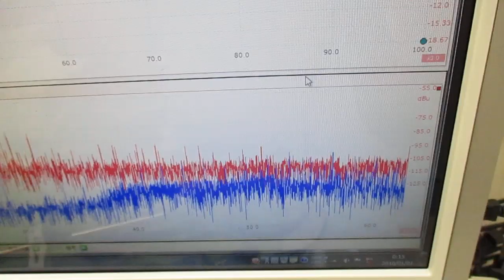メガヘルツの超音波発振制御プローブを利用した実験動画 ultrasonic-labo